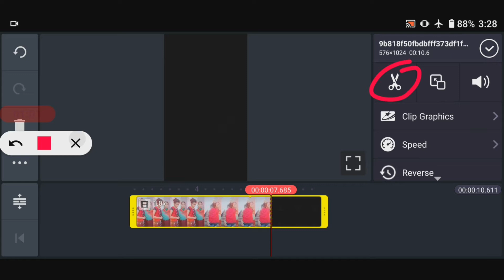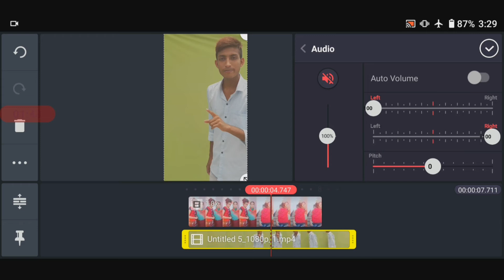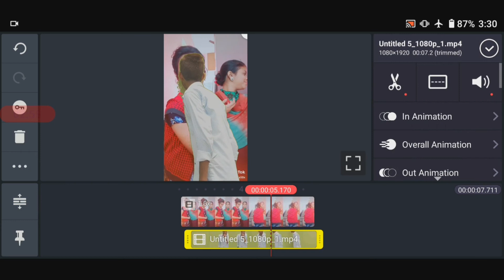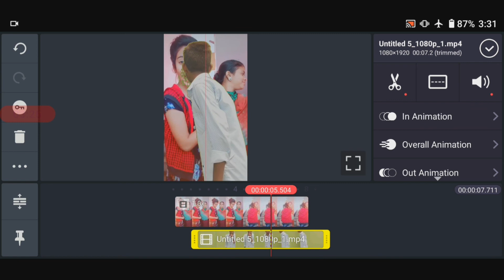Beauty Khan के साथ Kiss करे | TikTok New Trend | Beauty Khan Ko Kiss Karne Wali Video Kaise Banaye